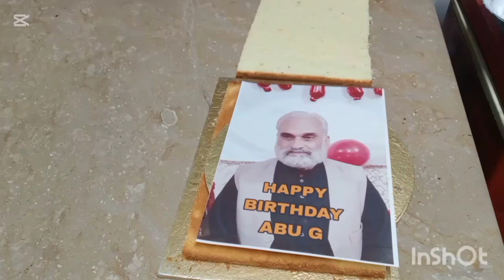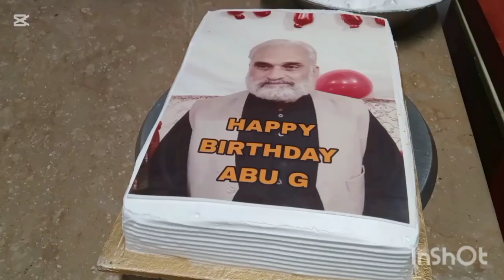2 kg cake picture cake design2024 |new picture cake Decoration |Khalil Ahmad picture cake design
2 kg cake |picture cake design2024 |new picture cake Decoration Khalil Ahmad picture cake design